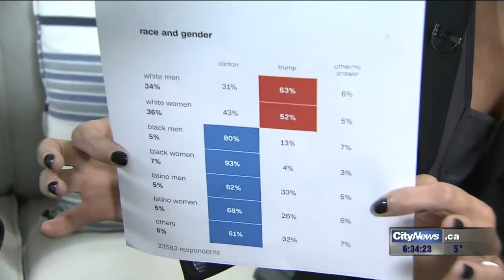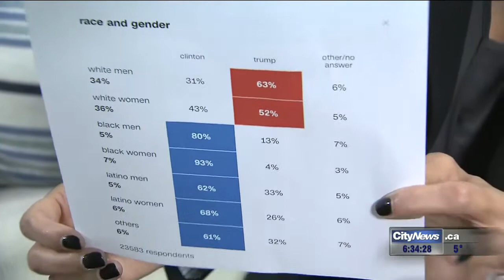Video: What kind of message was sent by Trump's win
Doug Ford and Lisa Kinsella discuss why Americans voted the way they did